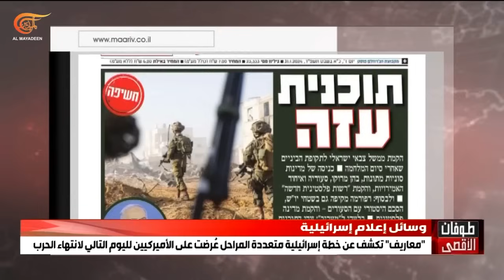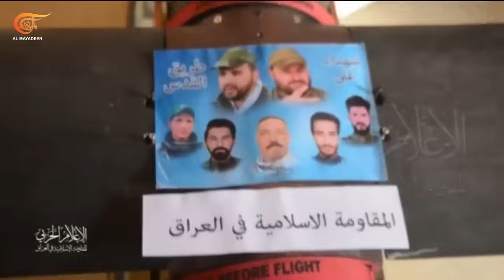تغطية خاصة | ما مصير منظمة الأونروا بعد تعليق عدد من الدول تمويلها لها؟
منذ تلك الهدنة اليتيمة وفي اليوم السابع عشر بعد المئة من الإبادة الجماعية الموصوفة التي ترتكبها "إسرائيل" بحق الشعب الفلسطيني الأعزل.. ماذا نتوقع أكثر من كيان يذبح الأطفال والطفولة؟ يخطف الطواقم الطبية؟ ينفذ الإعدامات داخل المستشفيات؟ ماذا نتوقع أكثر من "مجتمع دولي" كما يسمى يقطع مساعدات هي أساساً شحيحة عن شعب مقهور مظلوم لا منقذ له سوى الله وسواعد المقاومة؟ يكثر الكلام حاليًا عن صفقة وهدنات ولكن كل شيء حتى الآن ما يزال في إطار "القيل والقال" باستثناء الكلام الواضح للمقاومة وخلاصته: لا معنى لأي صفقة ليس فيها وقف تام للحرب ورفع للحصار وبدء الإعمار فماذا في تطورات المشهد الفلسطيني؟ وهل من أفق لاجتماع باريس الأخير؟ وماذا في مصير منظمة الأونروا بعد تعليق عدد من الدول تمويلها لها؟ والأهم ماذا يخبئ الميدان للمقبل من الأيام؟

الشخصيات المشاركة: احمد غانم - علي مرتضى - مصطفى المقداد - رمزي بارود